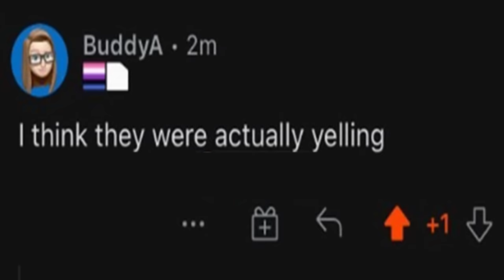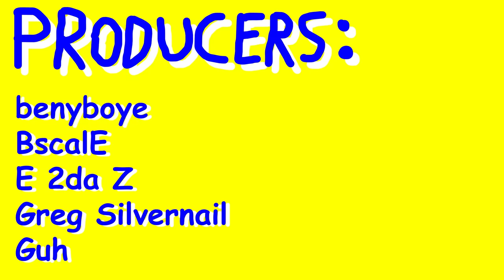America's Greatest Reddit User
IMPORTANT! Learn the TRUTH about Denny's, Corn and freight trains, from America's greatest reddit user himself; RailNation2005